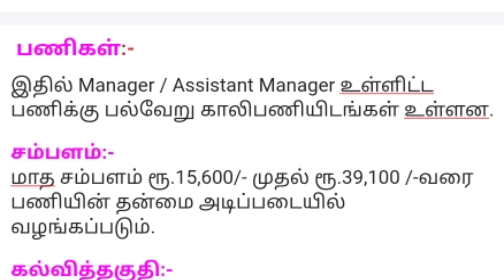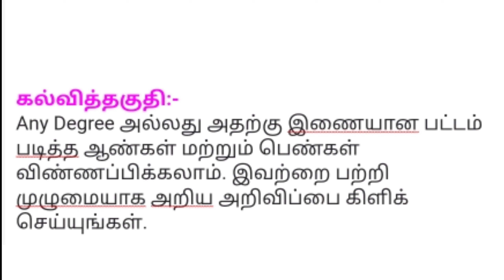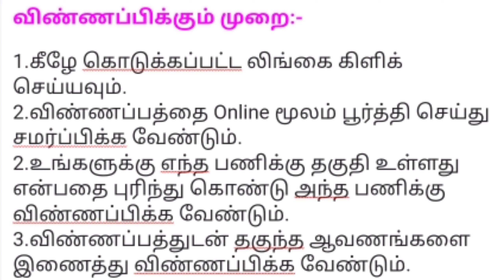தமிழ்நாடு போக்குவரத்து துறையில் ஒரு சூப்பரான வேலைவாய்ப்பு 2021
நம் தமிழ் மொழியில் பெரிய வளமான
   அரசு வேலை வாய்ப்பு குழுவிற்கு தங்களை
        அன்புடன் வரவேற்கிறோம்

THANK Your All your Suppot - அனைவருக்கும் நன்றி

உங்களுக்க எதுபோன்ற வீடியோக்கள் வேண்டும் என்பதை கமெண்டில் குறிப்பிடவும்

* Say "Hi" Me Here!!